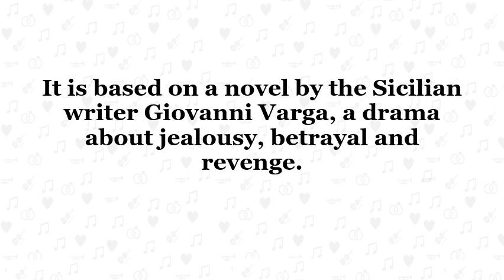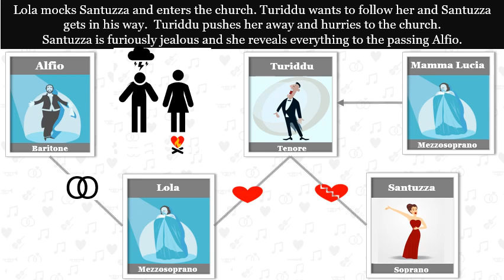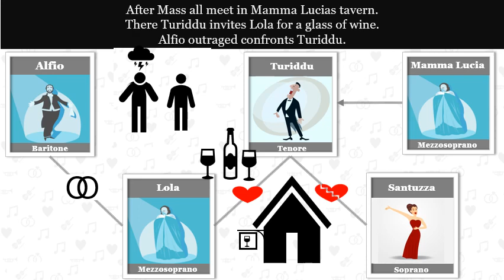CAVALLERIA RUSTICANA by Pietro Mascagni - the Synopsis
Get to know the Synopsis of CAVALLERIA RUSTICANA by Pietro Mascagni. Supported with illustrations and role descriptions.
the online opera guide. There you will find interesting facts and great Youtube videos on this and other operas by Puccini, Mozart, Verdi and Co., sung by the best performers like Maria Callas, Placido Domingo or Luciano Pavarotti.